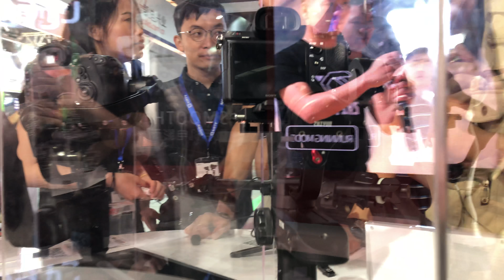Zhiyun Crane 3 Lab, Weebill Lab 即將登場 IMG 8414 Zhiyun Crane 3 Lab, Weebil Lab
2018 BIRTV ZHIYUN CRANE 3 WEEBILL LAB 變焦 對焦 全控 無線圖傳 即將登場 I
Zhiyun-Tech Crane 3 LAB Handheld Gimbal 2018 BIRTV ZHIYUN CRANE WILLBIL LAP 即將登場 雙系統快拆 IMG 8415 怪機絲 GGS FB

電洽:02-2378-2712